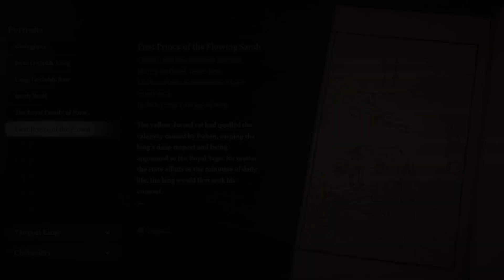How to Defeat First Prince of the Flowing Sands in Black Myth Wukong - Boss Guide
In this video, I’ll guide you through defeating the First Prince of the Flowing Sands in Black Myth Wukong. Learn the top strategies, tips, and attack patterns needed to overcome this tough boss. Whether you’re struggling or just looking to refine your gameplay, this detailed walkthrough will help you conquer the First Prince of the Flowing Sands with ease. Watch now and master this battle!